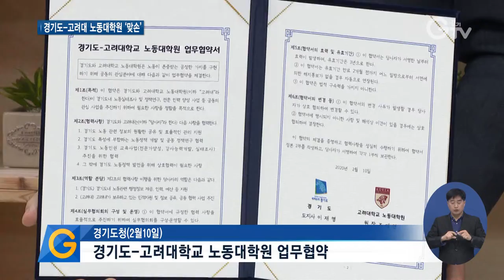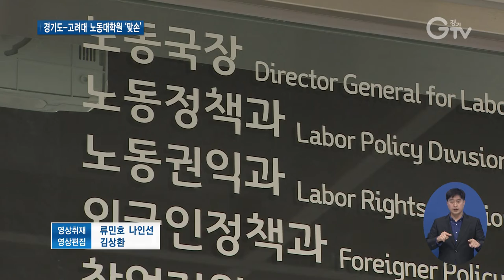‘경기도형 노동정책’ 강화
[앵커멘트]
‘노동이 존중 받는 세상’. 이재명 경기도지사의 노동 철학이 묻어 있는 경기도의 정책 방향인데요. 최근에는 경기도와 고려대 노동대학원이 손을 잡았습니다. 경기도형 노동정책을 좀 더 구체화시키겠다는 겁니다. 최지현 기자입니다.

[리포트]
지난해 3월 문을 연 노동자 권익 보호를 위한 ‘노동권익센터’.
이어 7월에 광역 지방자치단체로는 처음으로 신설된 노동국.
이동노동자 쉼터와 노동인권 교육.

모두 민선 7기 경기도가 핵심적으로 추진한 노동정책들입니다.
특히 민선 7기 경기도는 ‘노동’ 분야에 공을 들이고 있는데요.

이번엔 전문성을 더 강화하기로 했습니다.
‘경기도형 노동정책’을 좀 더 구체화하겠다는 구상으로, 경기도와 고려대학교 노동대학원이 최근 업무협약을 체결했습니다.

노동자들의 조직 역량이나 전체적인 역량을 확대해서 자본과 균형을 맞추는 일이 매우 중요한 일 일 것 같고, 특히 앞으로 노동형태가 매우 다양하게 될 것 같아서
새로운 노동 유형에 따른 조직적, 정책적 대안도 필요할 것 같고…

[싱크] 조대엽 고려대 노동대학원장
저희들이 가지고 있는 연구‧교육 역량을 최대한 발휘를 해서 경기도 노동에 조금이나마 도움이 되도록 하겠습니다.

협약에 따라 두 기관은 실무협의회를 구성해 노동 관련 현안에 대한 정보를 공유하고 경기 지역 특성에 맞는 노동정책을 개발할 계획입니다.
또 정책 연구와 전문 인력 양성, 노동인권 실태 조사 등에도 함께 노력하기로 했습니다.
1360만 도민들의 노동의 가치와 기대가 담긴 ‘경기도의 노동정책’이 더 내실을 기하는 촉진제가 될 전망입니다. 경기GTV 최지현입니다.

영상취재: 류민호, 나인선, 영상편집: 김상환